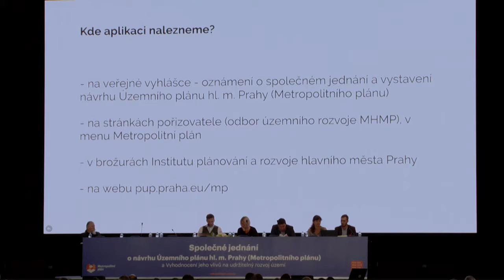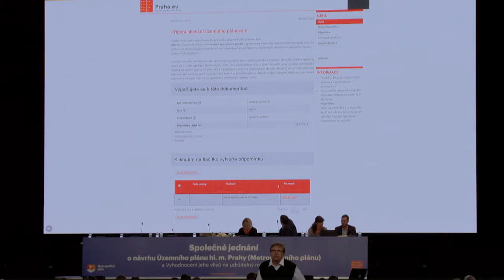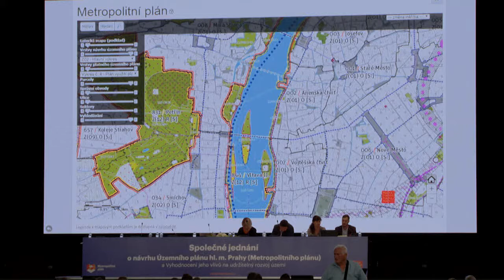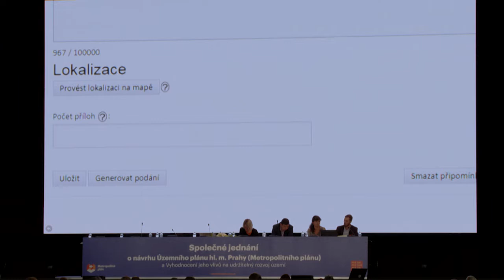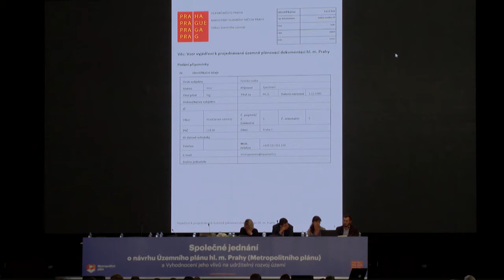Metropolitní plán představení webové aplikace pro podávání připomínek